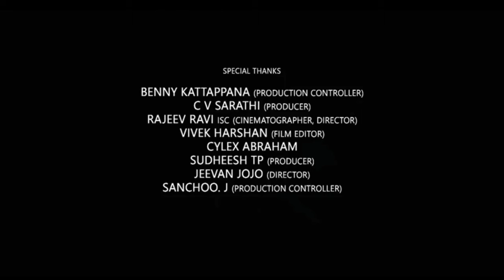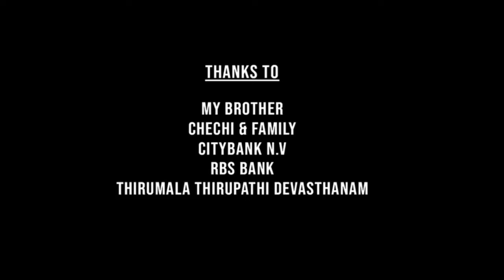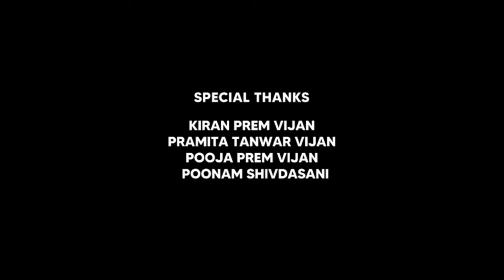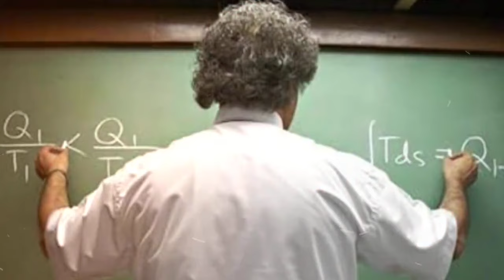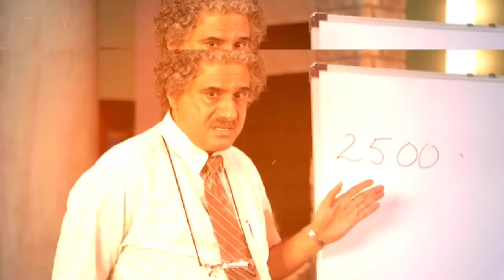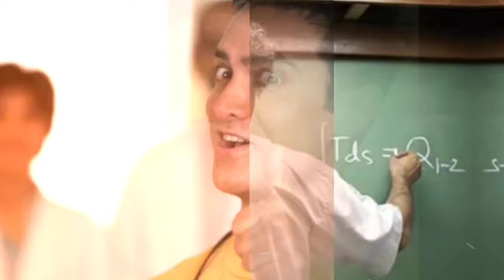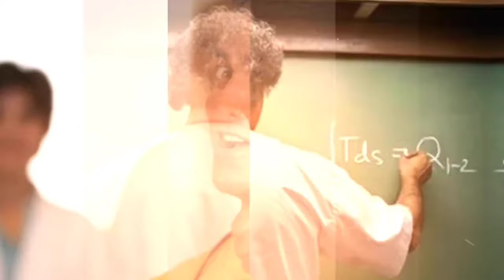3 Idiots Full Movie 2009 | Aamir Khan | R Madhavan | Sharman Joshi | Kareena Kapoor | Review & Facts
3 Idiots Full Movie 2009 | Aamir Khan | R Madhavan | Sharman Joshi | Kareena Kapoor | Review & Facts